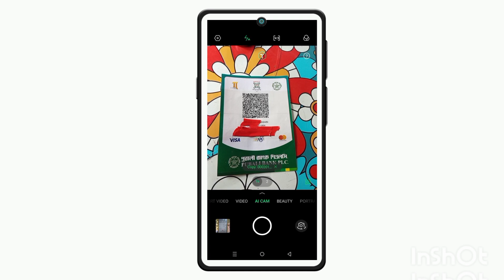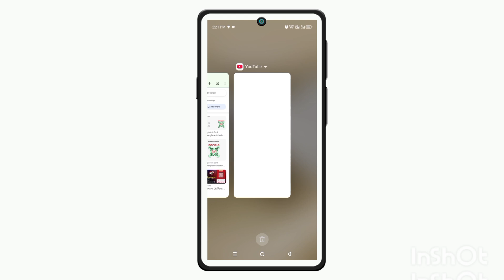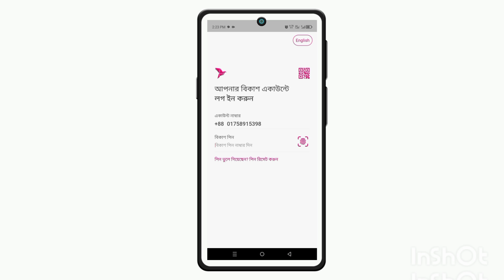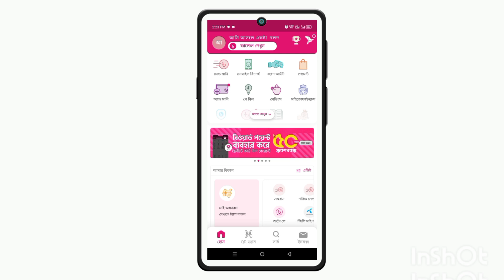How to get Bangla QR code কিভাবে বাংলা কিউ আর কোড নিবো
কিভাবে আপনেরা যে কোন ব্যাংক থেকে বাংলা কিউ আর কোড নিবেন।
বিস্তারিত দেখুন আমাদের ভিডিওতে,,,,,,